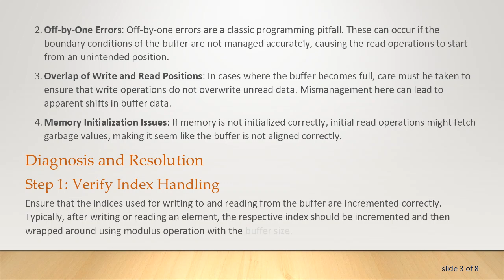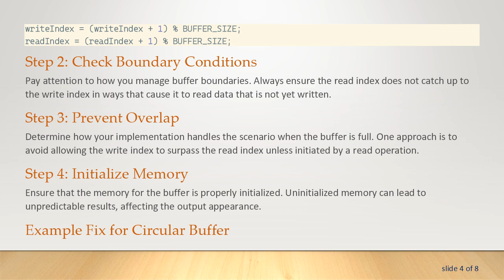Troubleshooting: Why Are Numbers in My Circular Buffer Output Shifted by One Position in C?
Explore common causes and solutions for shifted numbers in circular buffer outputs in C programming. Learn how to diagnose and fix common mistakes in circular buffer implementation.

Circular buffers are a common data structure used in C programming to store data in a fixed-size buffer that wraps around cyclically. While their implementation is conceptually straightforward, developers often encounter issues where the stored data appears to be shifted by one position. Understanding why this happens is key to troubleshooting and ensuring your circular buffer operates as intended.

Understanding the Circular Buffer

A circular buffer functions like a ring: when you reach the end of the buffer, you wrap around to the beginning. This structure is useful for scenarios involving continuous data streams, such as reading sensor inputs or handling network packets.

Common Causes of Shifted Output

Incorrect Index Management: One of the most frequent mistakes is incorrect handling of the read and write indices. If increments to these indices are not handled correctly, the buffer's output may seem shifted.

Off-by-One Errors: Off-by-one errors are a classic programming pitfall. These can occur if the boundary conditions of the buffer are not managed accurately, causing the read operations to start from an unintended position.

Overlap of Write and Read Positions: In cases where the buffer becomes full, care must be taken to ensure that write operations do not overwrite unread data. Mismanagement here can lead to apparent shifts in buffer data.

Memory Initialization Issues: If memory is not initialized correctly, initial read operations might fetch garbage values, making it seem like the buffer is not aligned correctly.

Diagnosis and Resolution

Step 1: Verify Index Handling

Ensure that the indices used for writing to and reading from the buffer are incremented correctly. Typically, after writing or reading an element, the respective index should be incremented and then wrapped around using modulus operation with the buffer size.

Step 2: Check Boundary Conditions

Pay attention to how you manage buffer boundaries. Always ensure the read index does not catch up to the write index in ways that cause it to read data that is not yet written.

Step 3: Prevent Overlap

Determine how your implementation handles the scenario when the buffer is full. One approach is to avoid allowing the write index to surpass the read index unless initiated by a read operation.

Step 4: Initialize Memory

Ensure that the memory for the buffer is properly initialized. Uninitialized memory can lead to unpredictable results, affecting the output appearance.

Example Fix for Circular Buffer

Conclusion

When encountering shifted outputs in your circular buffer, systematically check how your indices are handled, ensure that your boundary conditions are respected, and guard against overwriting data. By following these guidelines, your circular buffer implementation in C should accurately handle your data without unexpected shifts.